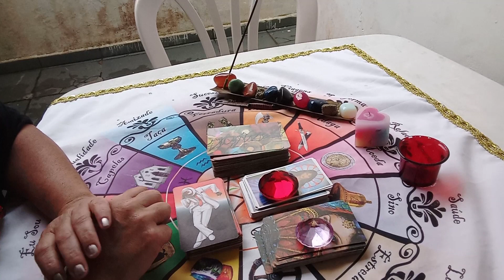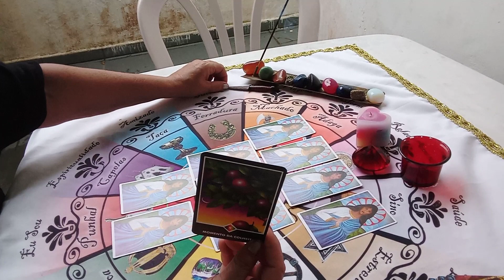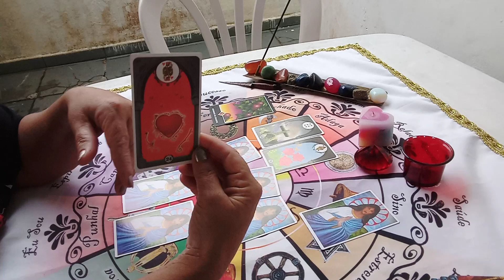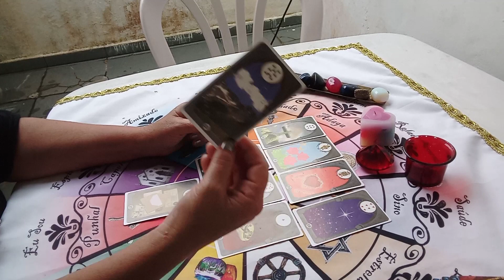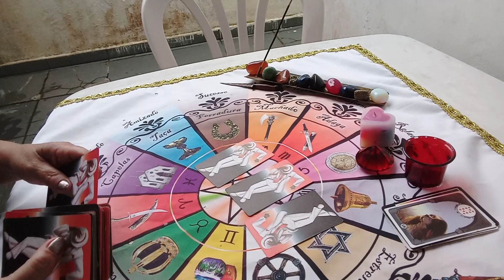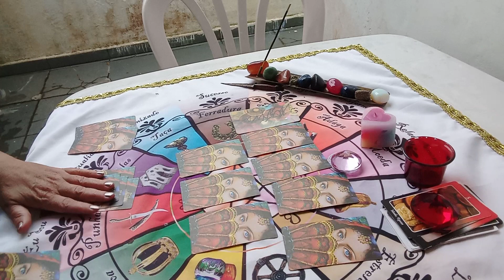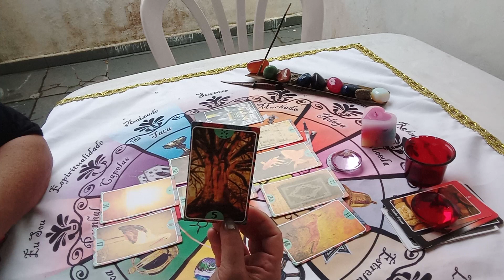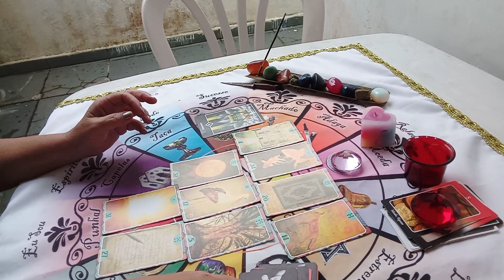Ele(a)pensou em mim ? Vamos ver ? 🌹♥️💃💃💃